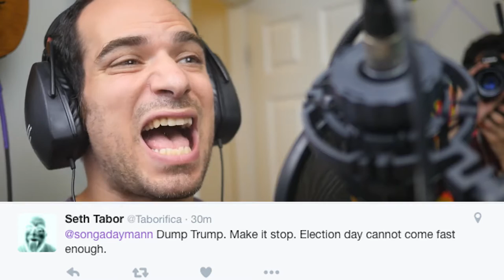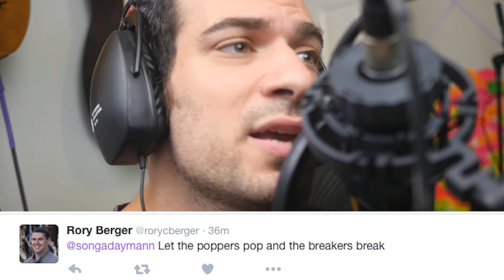Let The Poppers Pop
Its a twitter song!

listen precisely
because I won't say this twicely
I'll say this nicely, I won't speak icily

maybe this mention will get some attention
stayed up all night, and I don't even know why
Brewing our tea, it’s just you and me
I’m happy to see, that you seem so happy

herpa derp herpa derp skiddlepup nurp
Dump Trump. Make it stop. Election day come fast enough.

I'm tossing and turning
Those words you said burning
Let's go to the dock and fish the night away

my neck hurts and I don't know what to do.
Do you know what to do?
'Cause I don't know what to do.
Let the poppers pop and the breakers break
I’m trying not to sing along at wooooork